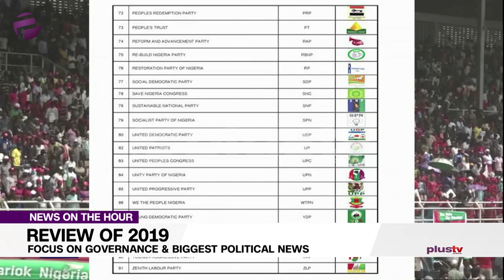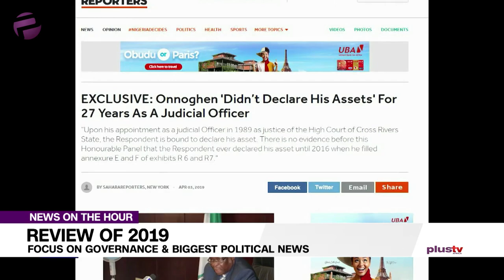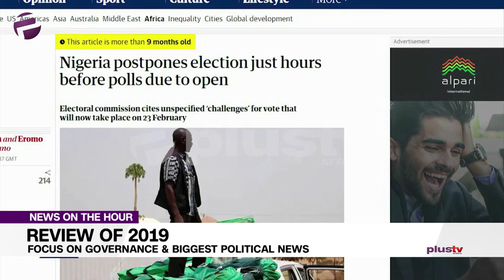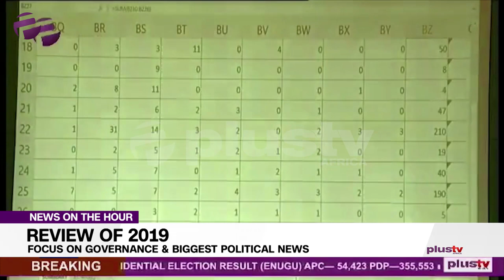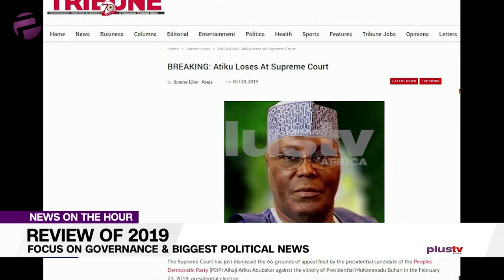2019's Biggest Stories In Nigerian Politics And Governance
The year 2019 has been adjudged a remarkable one by political analysts owing to the conduct of the general elections and other political events that shaped it.

As the year wraps up, our correspondent Mary Chinda takes us through some of the biggest stories in this special report.

We have Jide Ologun, a legal practitioner in the studio to review some of the biggest stories in 2019.